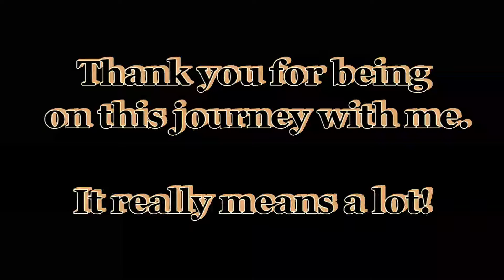69 SUBSCRIBERS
Damn straight!!! Got dat sweet and cheeky milestone. Thank you so much my fellow violence-loving buddies!

I'm so glad to be hearing from NMH fans and entertaining you however I can. You lot are seriously the best!

Hope you find your slice of paradise because you have given me mine :'D